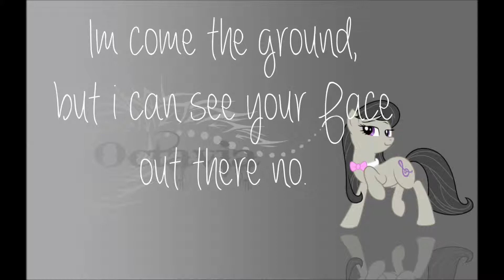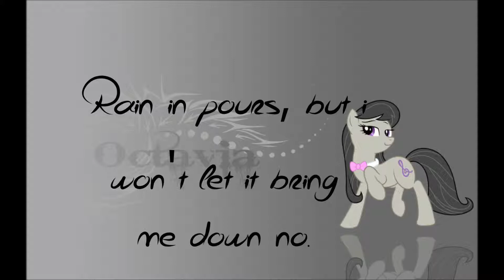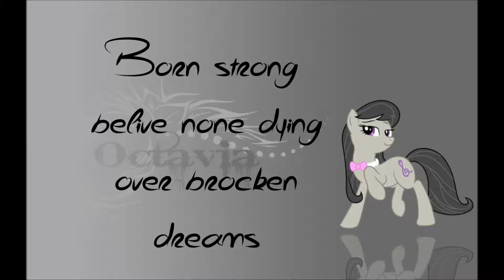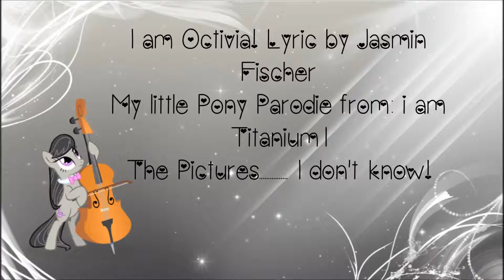I am Octivia Lyric-Titanium Parodie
KLIKEN

Ok em ich hoffe euch hats gefallen em ja Abonieren und KOmmtentare Wären Lieb. :)
Sonst schreibt zu  meinen Tutorial Fragen in die Kommis Bye! ♥♥